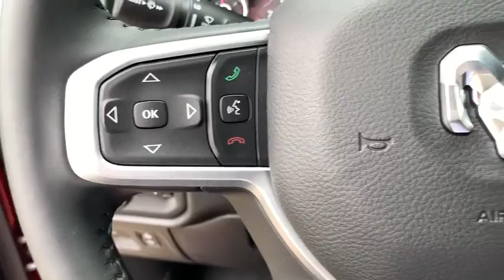2020 Ram 1500 Milford, Mendon, Worcester, Framingham MA, Providence, RI 20-690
Delmonico Red Pearlcoat New 2020 Ram 1500 available near me in Milford, Massachusetts at Imperial CDJR. Servicing the Mendon, Worcester, Framingham MA, Providence, RI area.
2020 Ram 1500 Big Horn/Lone Star - Stock#: 20-690 - VIN#: 1C6RRFFG0LN369847

Imperial CDJR
18 Uxbridge Rd

EPA 24 MPG Hwy/19 MPG City! Bluetooth, Keyless Start, iPod/MP3 Input, Hitch, TRANSMISSION: 8-SPEED AUTOMATIC (850R... ENGINE: 3.6L V6 24V VVT ETORQUE UPG I... Back-Up Camera, 4x4, Aluminum Wheels. Delmonico Red Pearlcoat exterior and Black interior, Big Horn trim. Warranty 5 yrs/60k Miles - Drivetrain Warranty; brbrbrbrKEY FEATURES INCLUDEbrbr4x4, Back-Up Camera, iPod/MP3 Input, Bluetooth, Trailer Hitch, Aluminum Wheels, Keyless Start. MP3 Player, Privacy Glass, Keyless Entry, Steering Wheel Controls, Child Safety Locks. brbrbrbrOPTION PACKAGESbrbrENGINE: 3.6L V6 24V VVT ETORQUE UPG I (STD), TRANSMISSION: 8-SPEED AUTOMATIC (850RE) (STD). Ram Big Horn with Delmonico Red Pearlcoat exterior and Black interior features a V6 Cylinder Engine with 305 HP at 6400 RPM*. brbrbrbrEXPERTS RAVEbrbrGreat Gas Mileage: 24 MPG Hwy. brbrbrbr.brbrThe Buy For Price reflects all applicable manufacturer rebates and/or incentives (not all will qualify) and is based on retail purchase with additional dealer discounts including a $1,000 Imperial Trade Assistance Bonus for qualifying 2010 or newer trades. Our specials are available exclusively through our phone and internet department. Price subject to change if manufacturer rebates change. Lease, business and fleet acquisitions may result in a different pricing and rebate structure. Price does not include tax, title, registration, and documentation fee or other applicable fees. Vehicle must be paid in full and take same day delivery from dealer stock. No wholesalers or dealers. Call or email our phone and internet team for the most current rebate information and Imperial discounts. Our price online is for our market area only. Price cannot be combined with any other discounts or promotions. Not responsible for typographical or pricing errors. May include vehicle demonstrators. StockPrice does not include tax, title, registration, documentation fee or other applicable fees, and includes our Imperial Trade Assistance Bonus of $1,000 for qualifying 2010 or newer retailable trades. To receive advertised promotional price, the vehicle must be paid in full and take same day delivery from dealer stock. Call or email our phone and internet team for the most current rebate information and Imperial discounts. Price cannot be combined with any other discounts or promotions and is subject to change based on market value at any time without notice, customer must mention promo code in order to qualify for internet special discount. The information contained herein is deemed reliable but not guaranteed, dealer not responsible for any misprint involving the price or description of the vehicle, it's the sole responsibility of buyer to physically inspect and verify such information prior to purchasing. Transparency is our goal. NO WHOLESALERS OR DEALERS! brbr MORE ABOUT US: Imperial Cars Purchase With Confidence: 1) Free Car Fax Vehicle History Report Available For All Of Our Vehicles Online. 2) Imperial Certified All used cars go through a Rigorous 125-Point Vehicle Inspection. 3) Bottom Line Pricing 4) 5 Day or 200 Mile Exchange Program for Your Total Confidence If you are not happy with it bring it back within 5 days or 200 miles and we'll give you a credit of your full purchase price toward the purchase of another vehicle. (excludes Renewed for You Vehicles)  $1,000Must trade 2010 or newer retail-able trade.br - Exp. 12/31/2020
Quick Order Package 23Z Big Horn,3.21 Rear Axle Ratio,Wheels: 18 x 8 Cast-Aluminum Painted,Cloth Bench Seat,Big Horn Level 1 Equipment Group,Sport Appearance Package,Class IV Receiver Hitch,Remote Start System,Radio: Uconnect 3 w/5 Display,Radio: Uconnect 4 w/8.4 Display,Rear Window Defroster,4 Way Front Headrests,Rear 60/40 Folding Seat,3 Rear Seat Head Restraints,Front Seat Back Map Pockets,Black Premium Power Mirrors,GPS Antenna Input,Power 4-Way Driver Lumbar Adjust,Rear Dome w/On/Off Switch Lamp,48V Belt Starter Generator,Oil pressure gauge,4-Wheel Disc Brakes,6 Speakers,Air Conditioning,Electronic Stability Control,ParkView Rear Back-Up Camera,Tachometer,Voltmeter,ABS brakes,AM/FM radio,Alloy wheels,Brake assist,Bumpers: chrome,Delay-off headlights,Driver door bin,Dual front impact airbags,Dual front side impact airbags,Front anti-roll bar,Front fog lights,Front reading lights,Front wheel independent suspension,Fully aut